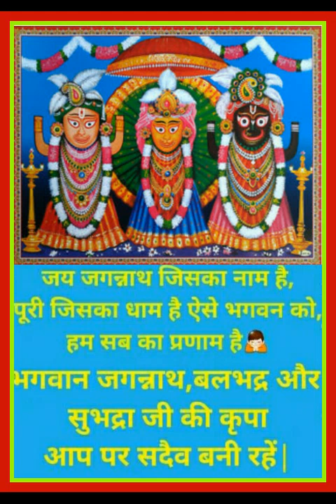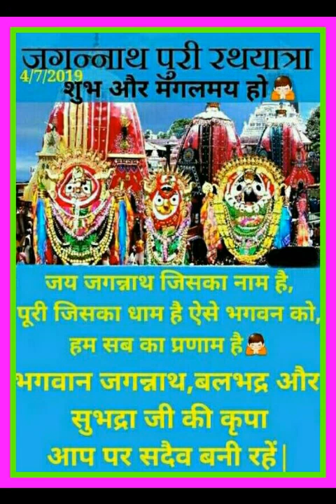Shuv Rathayatra 2019!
Jai Jagannath!
Jai Balram!
Jai Maa Subhadra!
Pranaam Charane taba!
Kripa koro Maha Prabhu!